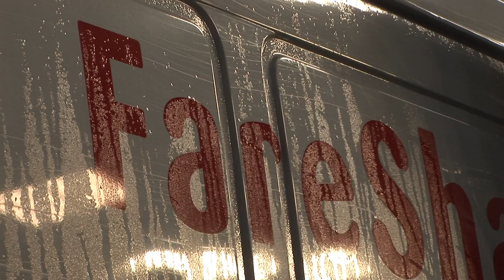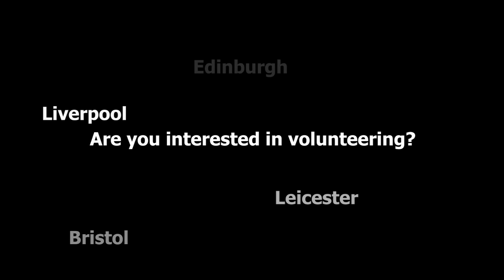Employability at FareShare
FareShare also runs its Employability Training programme which offers recognised vocational qualifications to the dedicated FareShare volunteers who commit their time to sorting, making up orders and delivering food to charities.

Volunteers can gain qualifications in a FareShare depot, helping them to increase in confidence, learn new skills and gain work experience in a supportive environment.